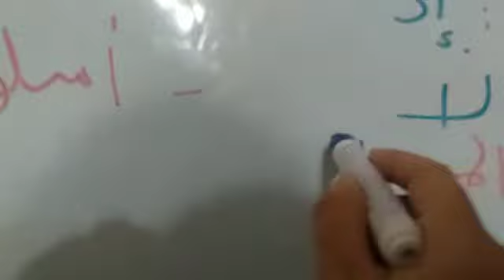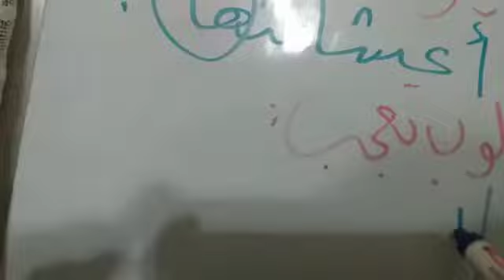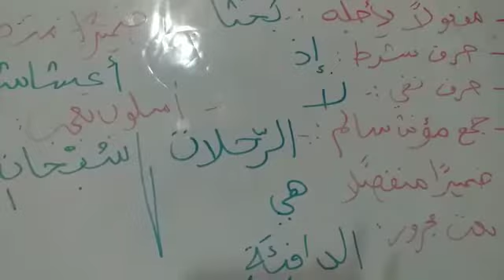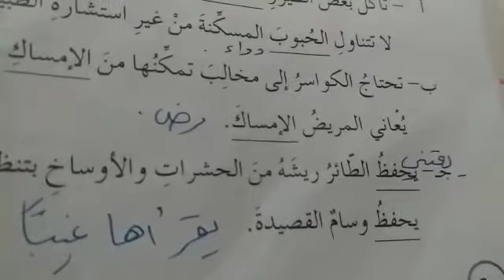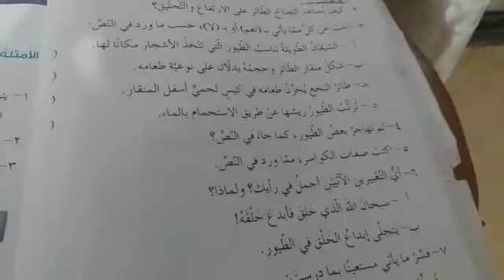سابع عربي الثلاثاء ٢٢/٩/٢٠٢٠